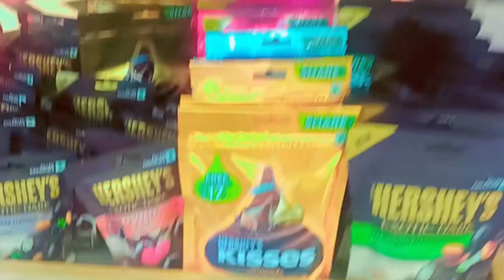ek bar fir Jaipur me kiya khub sara masti 💐@sprakle_jaiswal8397